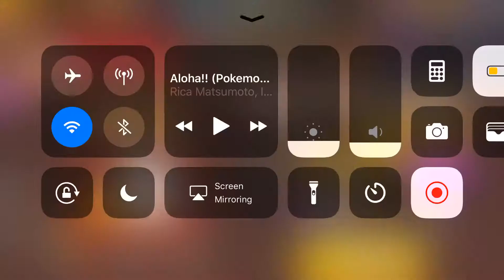CROB Breakout Mode Result #47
2k cs is back